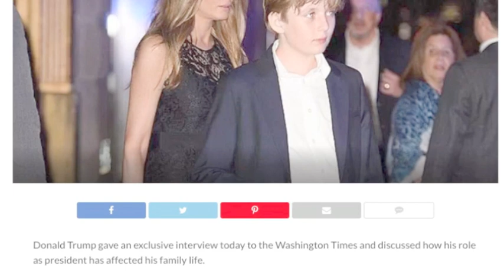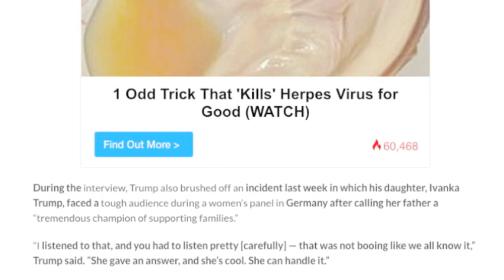TRUMP JUST REVEALED THE REAL REASON BARRON IS WAS STAYING IN NYC, THIS IS SO SAD!